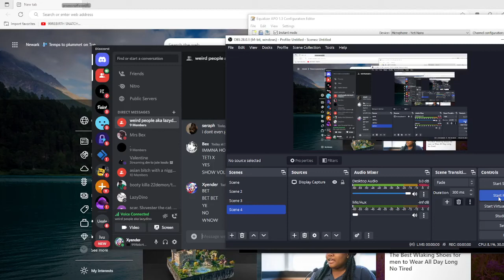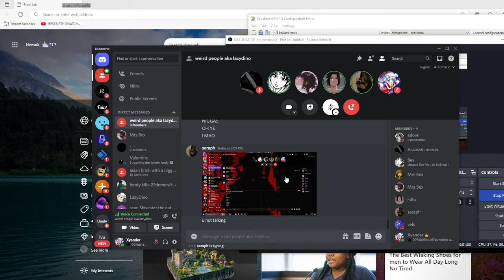BEX STEPS ON SERAPH FOR EGOEING (DISCORD PACKING)